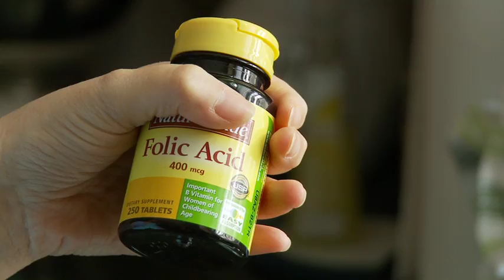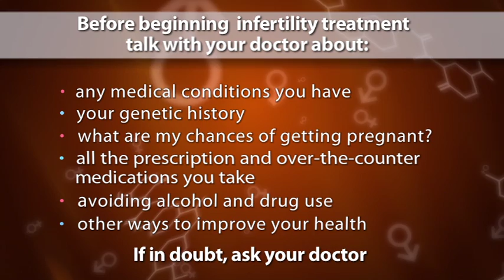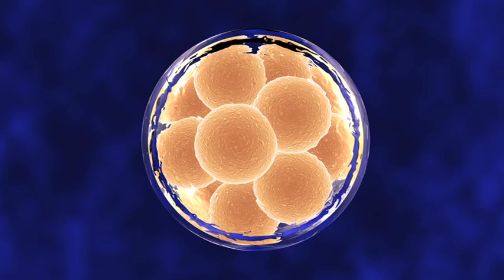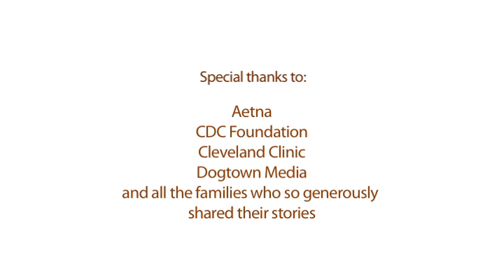Infertility: Preconception Health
This video focuses on being healthy before, during, and after ART treatment, with a  special consideration of health behaviors that could enhance fertility  treatment outcomes and promote health after ART success (e.g., pregnancy and  live-birth).